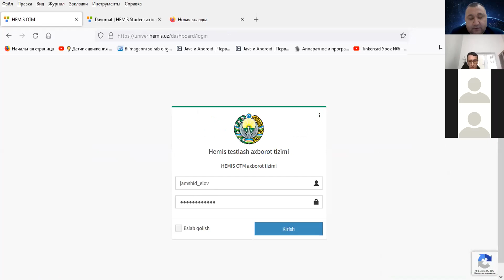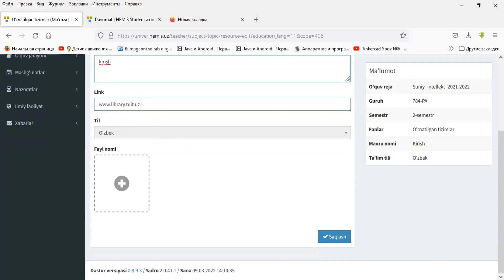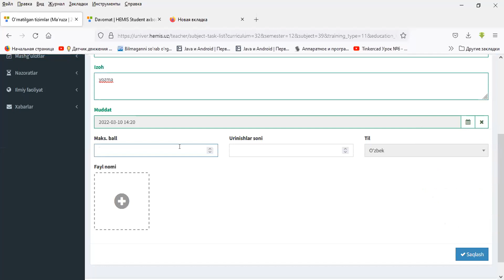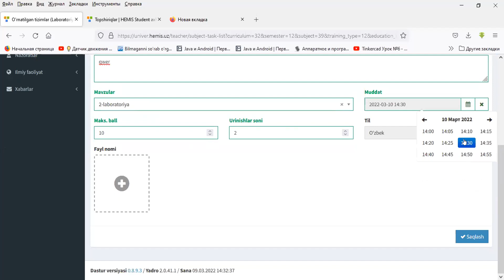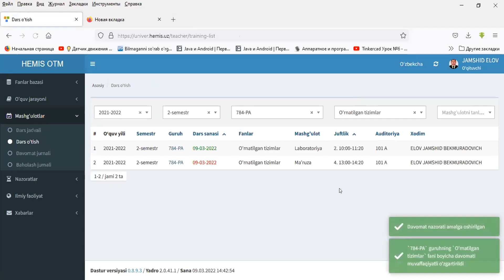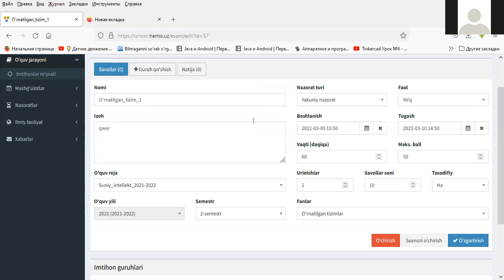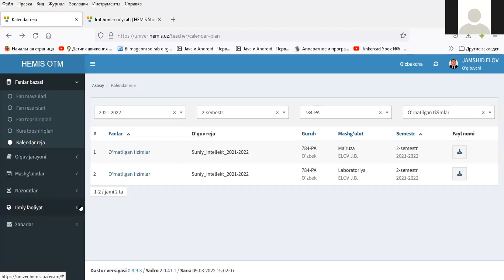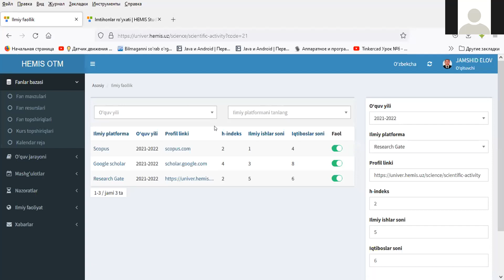Seminar - Oqituvchi funksionallari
Ushbu video qo'llanma orqali HEMIS axborot tizimining o'qituvchilar roli funktsionallari bilan tanishishingiz mumkin.